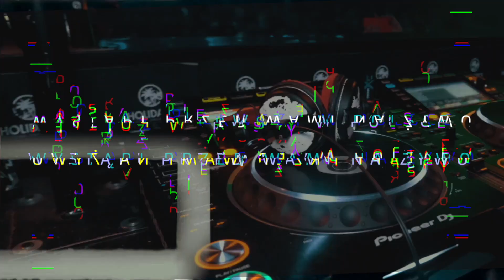PROMO | Meszi B-Day Bash pres. Ibranovski @ Club Holidays Orchowo [13.07.2019]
Meszi B-Day Bash 🥳🥳🥳

Special guest: Ibranovski 🇳🇱

Po raz pierwszy w Polsce wystąpi przed Wami na żywo twórca takich numerów jak: „Omega”, „Symmetry”, „Snackbox”!

Club Holidays - Tutaj wakacje trwają cały rok... ☀️🌴

Kopiowanie na inne kanały zabronione.